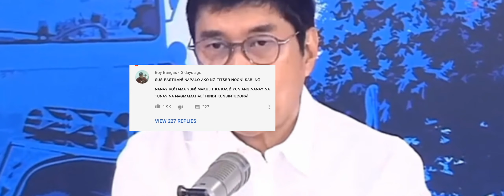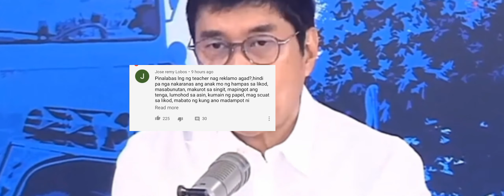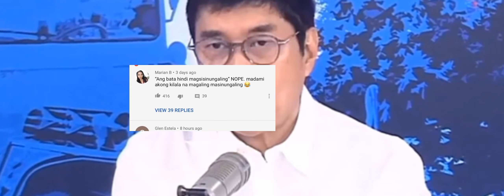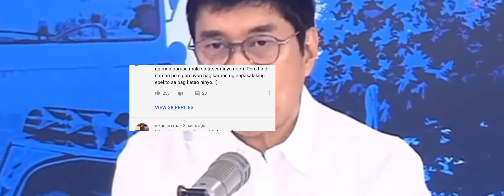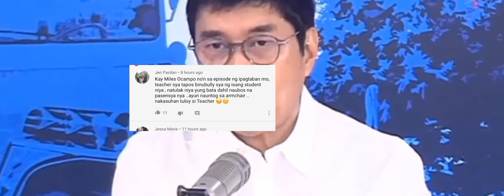Raffy Tulfo Nagbigay Ng Paliwanag Hinggil Sa Naging Reklamo Ng Mga Netizen!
Nabanggit sa video na ito ang mga netzen na troll ang madalas magreklamo.
Sinabi rin nya na hindi siya galit sa mga titser bagkus tinulungan pa nga niya ang mga ito.
At sa bandang huli kinausap nyang muli ang mag-asawa hinggil sa napag-usapan nila at ng guro.